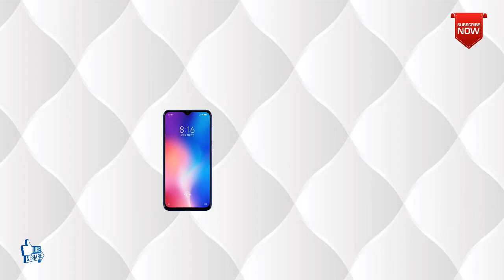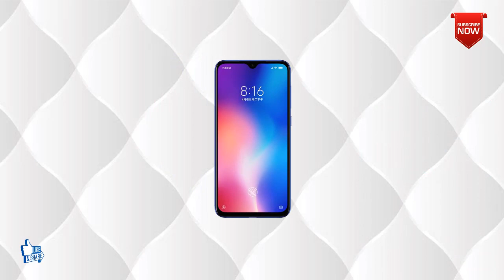Infinix Smart 3 Plus First Look, Specifications, Release Date Triple Camera Only 8000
Infinix Smart 3 Plus 2019 Specifications, Price, Release Date, Features, Review, Insurance

Image Source / Credits : The images used in this video are taken from random online souces, so TechGraphic gives image credits to all these sources.

Tech Graphic :- Infinix Smart 3 Plus 2019 specifications, price, release date, review.